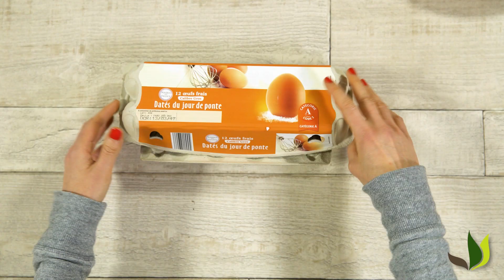DIY déco : le mini jardin de Pâques - Truffaut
Truffaut vous présente son DIY de Pâques avec le mini jardin à réaliser soi-même et à disposer sur votre table de Pâques ou dans votre jardin. Vous aurez besoin d'une boîte d'?uf, un peu de mousse d'Island à disposer au fond de votre création de Pâques, de la paille, des fleurs artificielles ou encore des fanions décoratifs... Créez une décoration de Pâques qui vous ressemble en ajoutant les éléments de votre choix. De quoi faire une activité manuelle pour Pâques amusante pour les enfants !